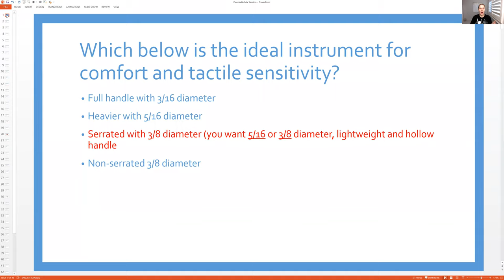FREE Mock Exam and Case Studies Session with ME!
Dentalelle Tutoring is an online tutoring web site for dental hygiene and dental assisting students.  Andrea Majewski is the owner of Dentalelle and has been tutoring for 14+ years.  She currently works part time as a clinical dental hygienist in her mobile dental hygiene office and advanced skills as a restorative dental hygienist.